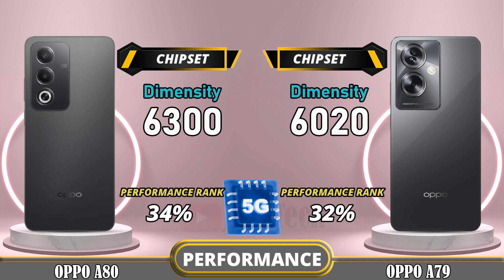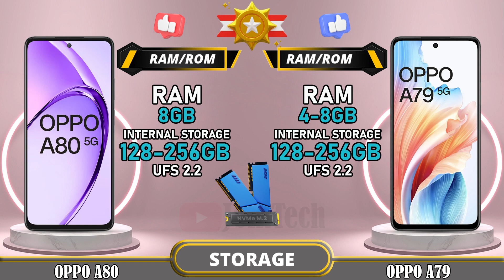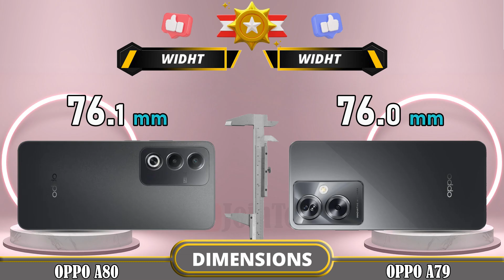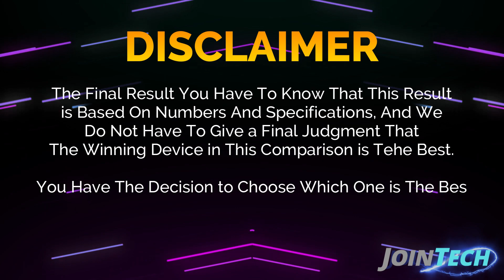🔥 Duel High Tech!! Oppo A80 5G Vs Oppo A79 5G Off in a Smartphone Showdown!!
Oppo A80 5G vs Oppo A79 5G | Comparison | Review | Unboxing | Price | Antutu Score

We provide a detailed first look at the Oppo A80 5G, including hands-on specifications and features. The data is sourced from the manufacturer's laboratory, and the actual data may differ due to test environment conditions. You can find the specs and unboxing information for the Oppo A80 5G in our comparison review. Share your first impressions and any tests you conducted in the comments section, especially when comparing it to the Oppo A79 5G. Please note that any Google data used in this video is purely for illustrative purposes, and we cannot guarantee the accuracy (100%) of the information presented.
🔔 Turn on the bell for new upload notification 🔔
Please To: